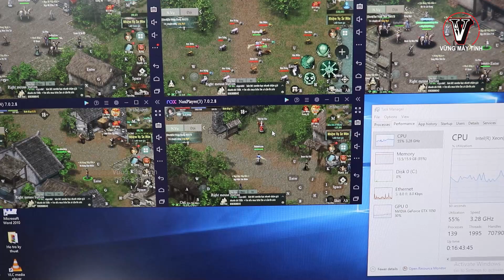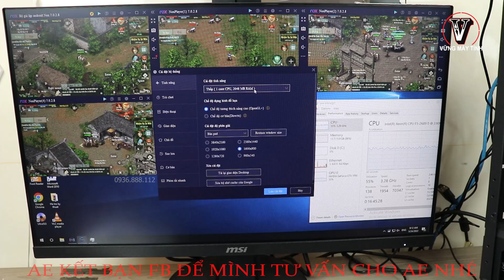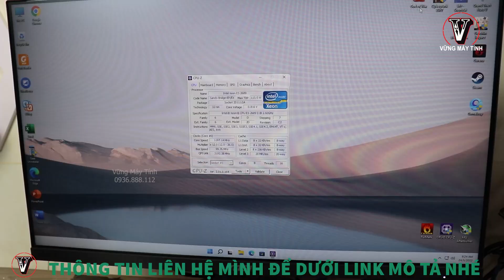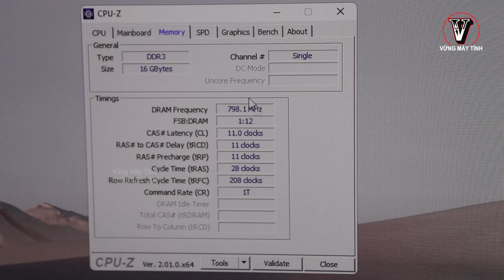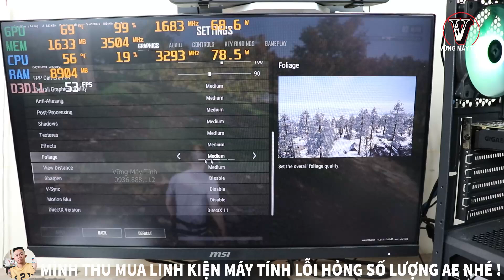Hướng Dẫn Xây Dựng Cấu Hình Pc Giá Rẻ Chạy Tầm 8 Acc giả Lập Nox Ldplayer Chỉ Trên 6 Triệu Chút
vững pc
vung pc
pc gaming
Review pc
huong dan xay dung
cau hinh pc gia re
chay 8 acc gia lap
nox ldplayer chi
tren 6 trieu chut